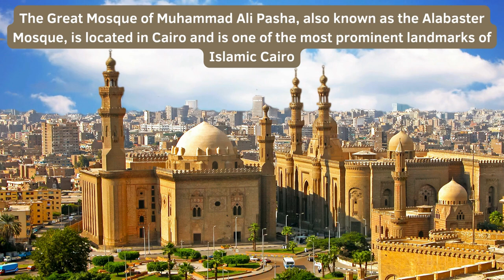Would you like to visit Egypt? Top places and marvels you can reach there! Facts you should know!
Discover the Secrets of Egypt in this captivating video! From ancient wonders like the Great Pyramid of Giza to modern marvels like the Suez Canal, learn 40 fascinating facts about Egypt's rich history, culture, and natural beauty. Join us on an exciting journey through the land of the pharaohs!